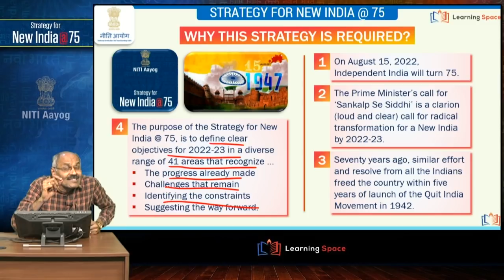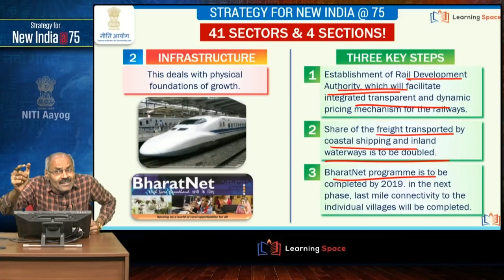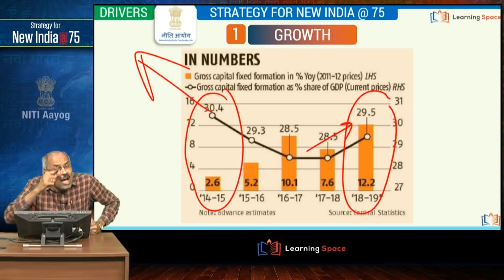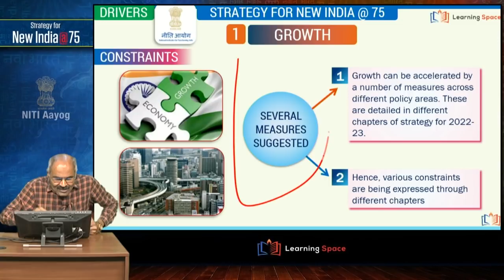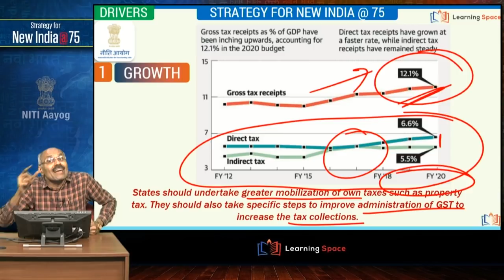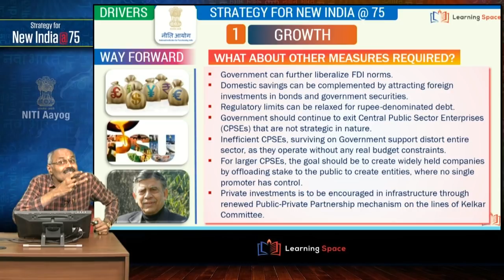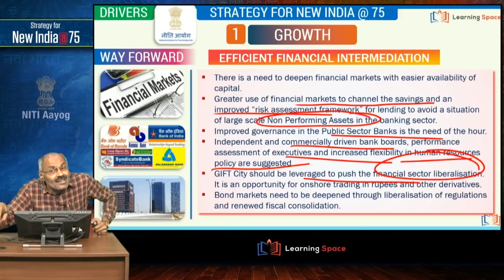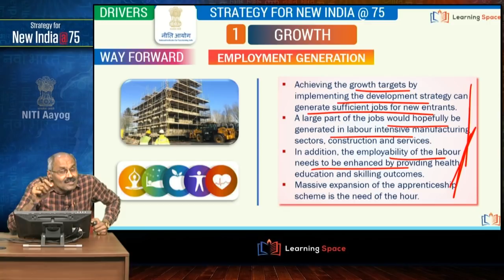NITI Aayog - Strategy for New India @75 - Module 1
Learning Space is making this video available to you.The purpose of the Strategy for New India @ 75, is to define clear objectives for 2022-23 in a diverse range of 41 areas that recognize …The progress already made,Challenges that remain, Identifying the constraints and Suggesting the way forward. This series of modules present the students with a clear view about the report, which will immensely benefit the students whoever are appearing for the Civil Services as well as other competitive examinations.